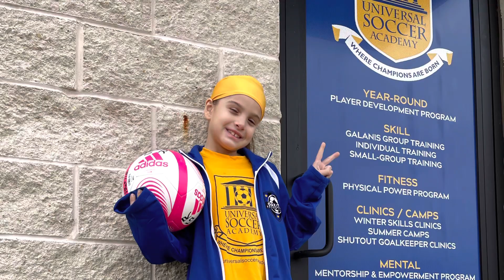Giselle Ritondo 2014 g soccer highlights u9 / u10 striker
Giselle is a 2014 striker and wing. Highlights of some action caught on video from Summer 2022 through Winter 2023. She played for the U10 Philadelphia Union Summer Select Team, U9 and U10 SJGSL teams, South Jersey Lady Knights, and Deptford Premier FC EDP team. In Spring 2023, she will play for SJGSL U9 Collinsgwood Terriers and Deptford Premier FC. She had over 40 goals scored in games spanning from summer through winter.